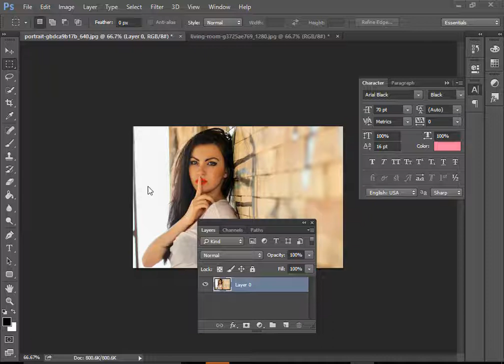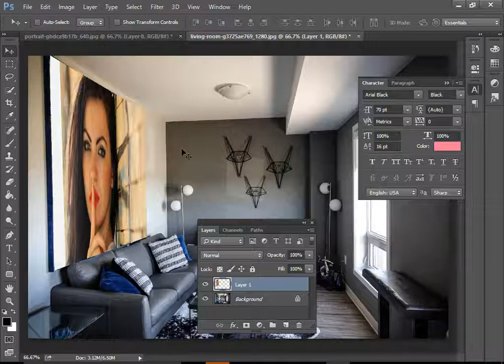How to Blend anything on wall in photoshop for beginners